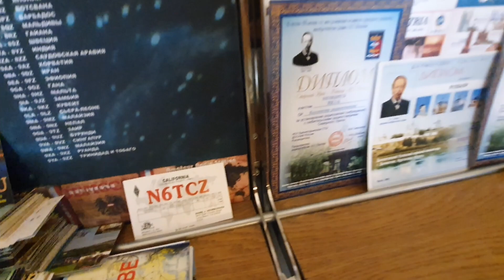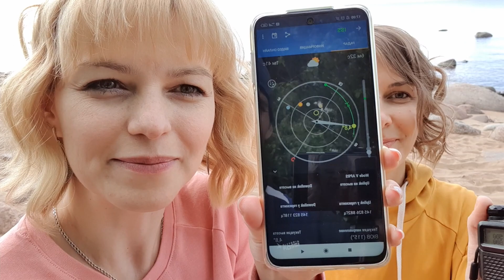Listening to Astronauts from International Space Station and other adventures of R3TM&R1BIG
Did you know that astronauts are treated with alcohol before they are launched into space?
Here is the second part of the adventures of two Female Russian Radio Amateurs in St. Petersburg:
00:01 CW Old Style ;-)
00:17 Maria R3TM on 2m band from the city of Petersburg
00:45 A.S. Popov Central Museum of Communications
01:10 we hear ISS !!
02:15 why it is difficult to get sick in Orbit
03:07 now we go on Air on 20 meter band!

73&88 and see you On the Air!